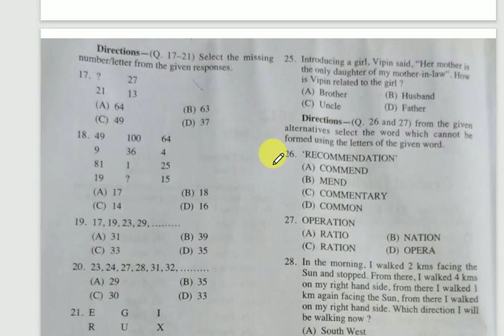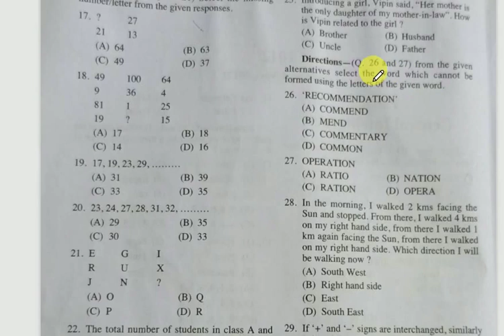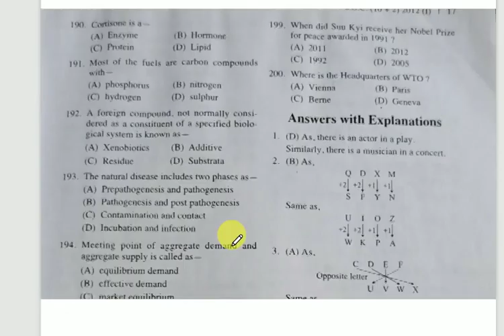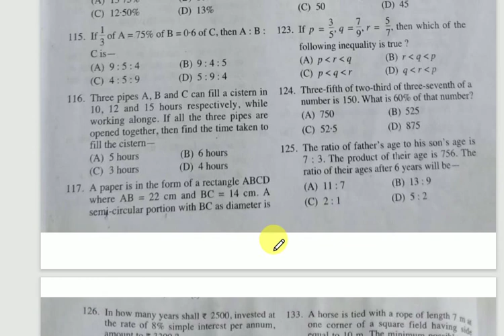indian navy tmm model paper with complete eplanation pdf||dreamjob study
INDIAN NAVY TMM CURRENT AFFAIRS 2021|| ICG 2021|| DREAMJOB STUDY

indian navy tmm exam topics wise marks|| previous year exam analysis|| cut-off|| dreamjob study

INDIAN NAVY TMM VISAKHAPATNAM, MUMBAI, KOCHI, EXAM PREPARATION,

INDIAN NAVY TMM VISAKHAPATNAM, MUMBAI, KOCHI, EXAM PREPARATION, CUT-OFF, NEGITIVE MARKING, SYLLABUS, BEST BOOKS

NAVY TMM HOW TO  PREPARE,
TMM BEST BOOKS FOR TMM,
TMM  NEGATIVE MARKING,CUT-OFF,
TMM OFFICIAL SYLLABUS,PRACTICE SETS,

PREPARATION STRATEGY::
ADMIT CARDS
MODEL PAPERS
PRACTICE TESTS

NAVY TMM,
DRDO MTS,
SSC MTS,
RRB GROUP D,
SSR/AA,

PROFIT AND LOSS class 2 EASY TRICKS AS MODELS WISE FOR ALL COMPETITIVE EXAMS | DREAMJOB STUDY